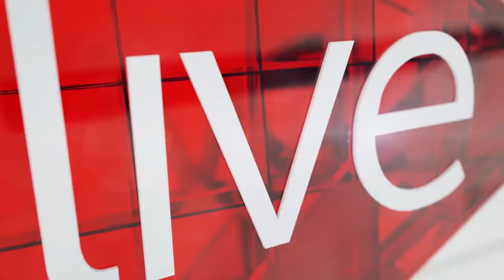Judith Sephuma on keeping fit and staying fresh